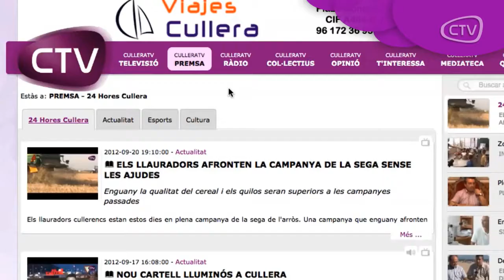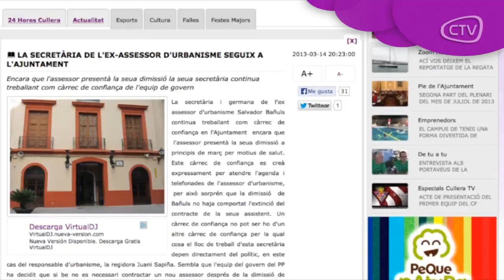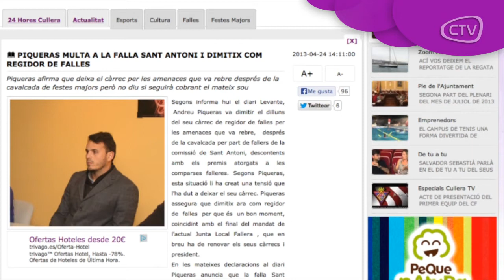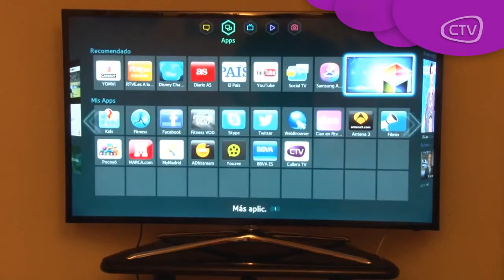CULLERA TV CELEBRA UN ANY D'INFORMACIÓ LOCAL AMB UN ESP...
En este video repassem els moments més destacats de la nostra trajectòria i les noticies més importats que hem publicat en el nostre primer any de vida... Més info